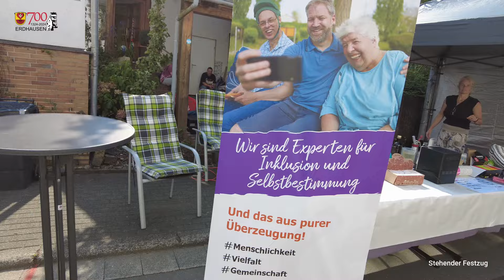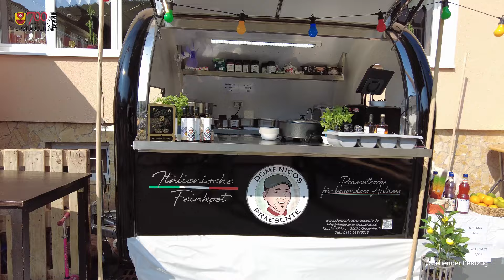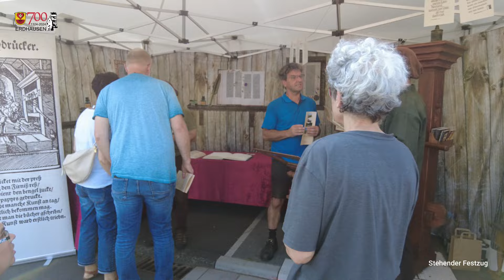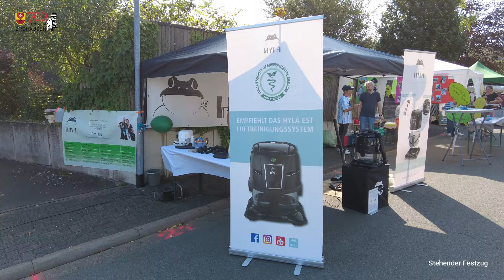Dorffest Erdhausen Stehender Festzug mit Bühnen Programm EA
Samstag Stehender Festzug mit Bühnen Programm Dorffest Erdhausen Gladenbach
Clip Edip Aydin Weidenhausen